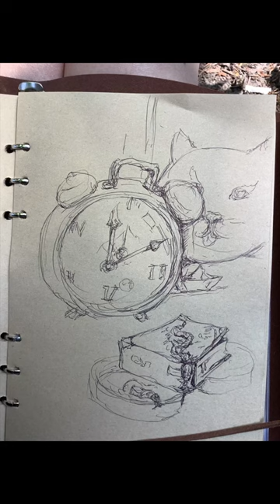wolfstales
wolfstales (music)